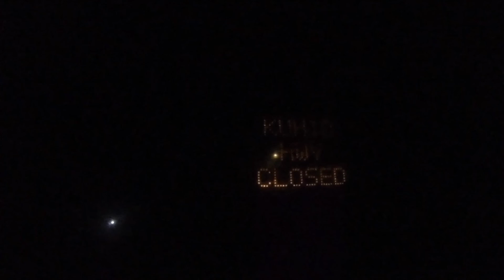He Did A Flip